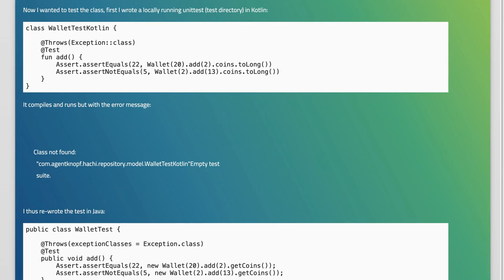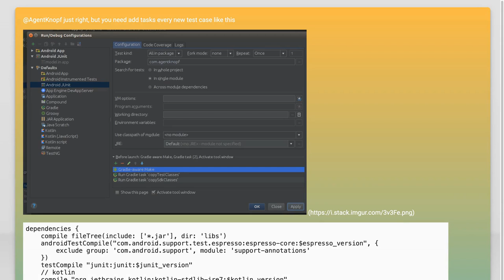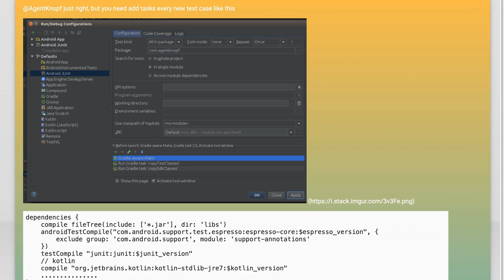Fixing Kotlin Test Failures in Android Studio 3.0 Canary 1: Java vs Kotlin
In this video, we dive into the challenges of fixing Kotlin test failures in Android Studio 3.0 Canary 1. As Kotlin continues to gain popularity among Android developers, understanding the nuances between Java and Kotlin testing frameworks becomes crucial. Join us as we explore common pitfalls, troubleshooting techniques, and best practices to ensure your tests run smoothly, helping you enhance your development workflow and boost your productivity.

Today's Topic: Fixing Kotlin Test Failures in Android Studio 3.0 Canary 1: Java vs Kotlin

Related to